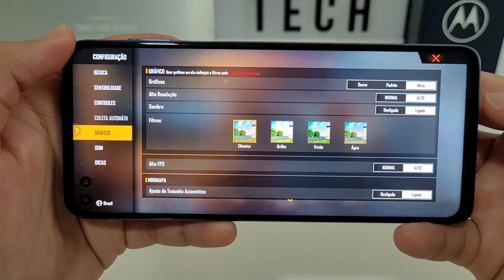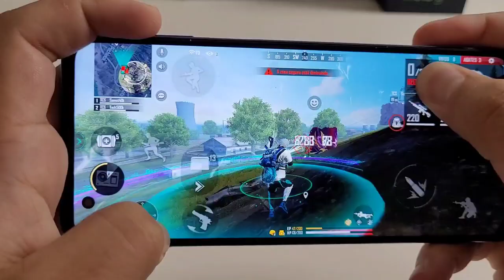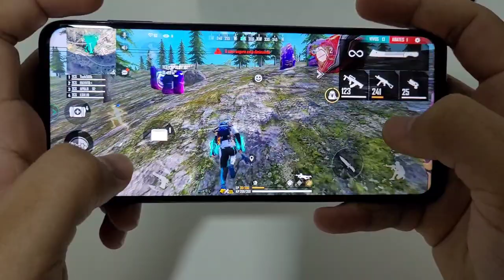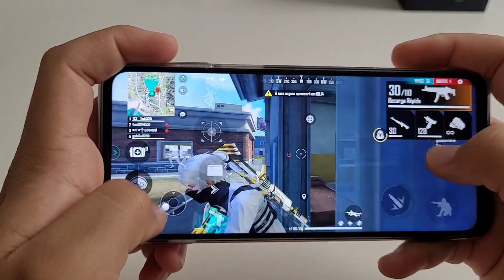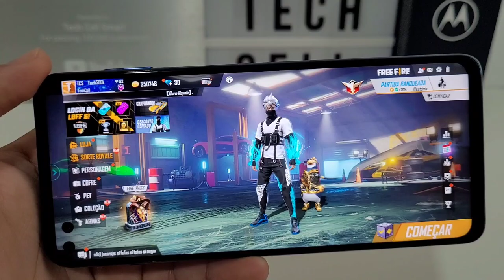MOTO G100 FREE FIRE ULTRA 60FPS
⚡Link para comprar:
📱MOTO G100

📱REDMI NOTE 10